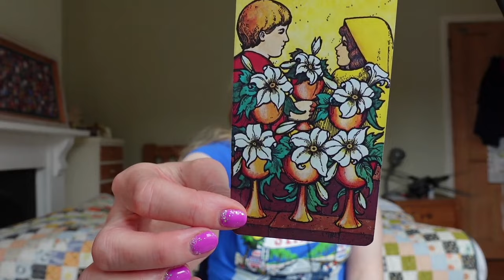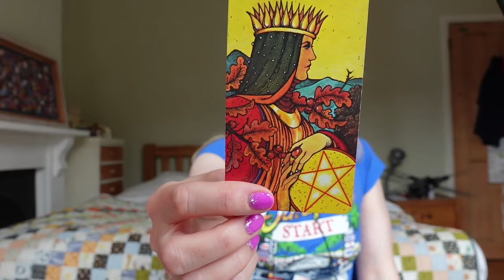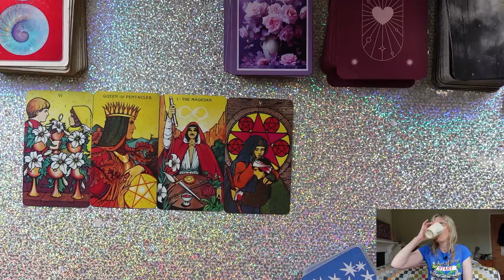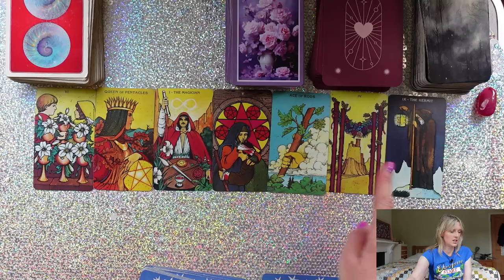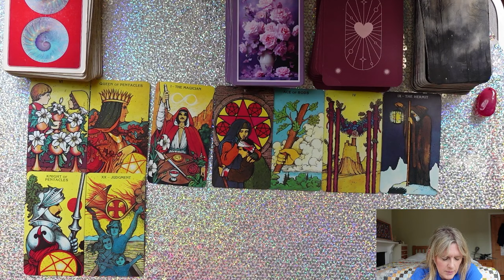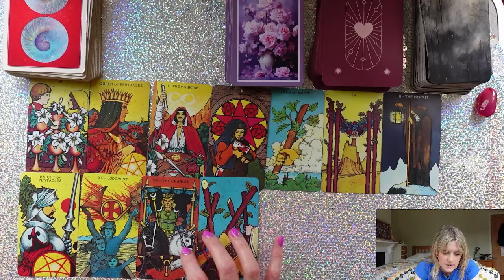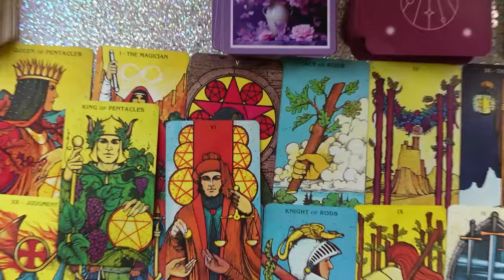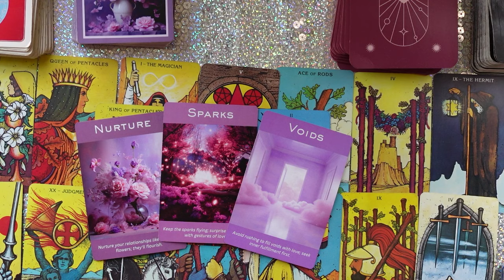VIRGO GET READY FOR A WISH TO BE FULFILLED 😻 MAJOR ABUNDANCE COMING IN! MID JULY 2024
🤩 OFFER! EXTENDED READINGS ALL 12 FOR 9.99 😍